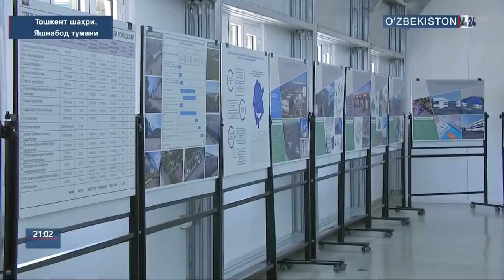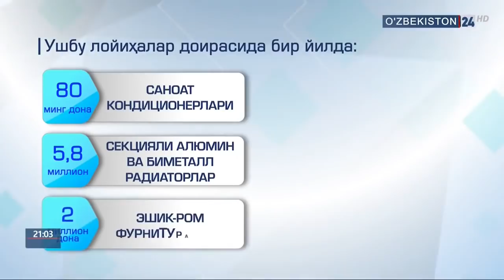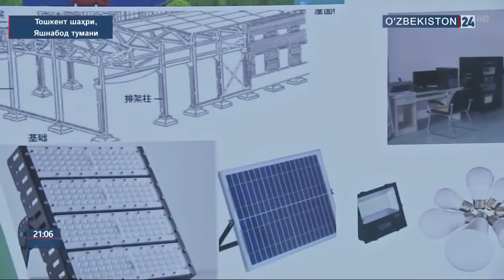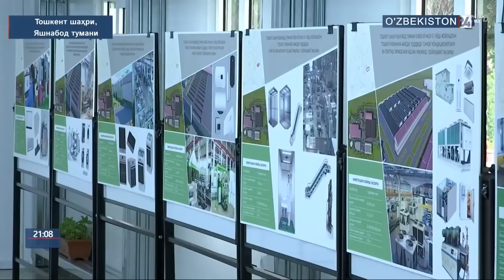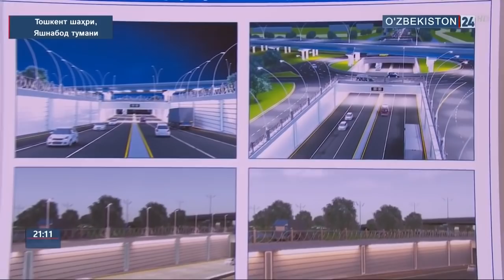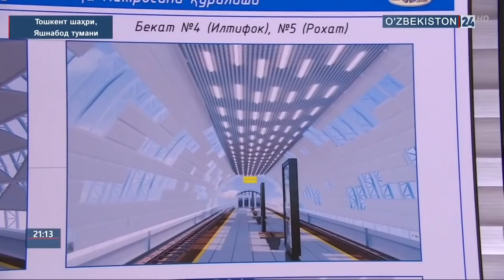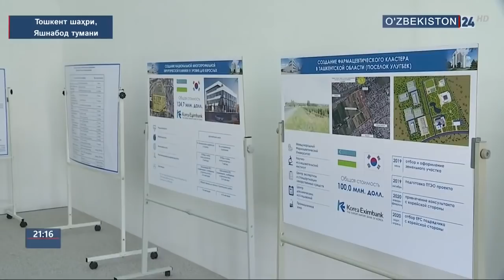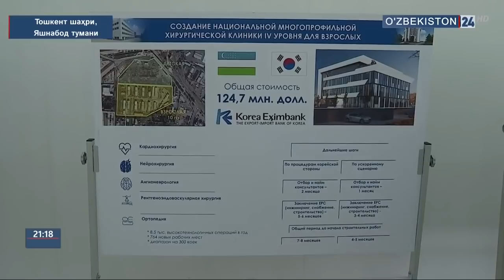O'zbekiston Prezidenti Toshkent shahrida qurilayotgan obyektlarda bo'ldi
Oʻzbekiston Respublikasi Prezidenti Shavkat Mirziyoyev 2019-yil 28-iyun kuni Yashnobod va Qibray tumanlarida amalga oshirilayotgan bunyodkorlik ishlari, yirik loyihalar bilan tanishdi